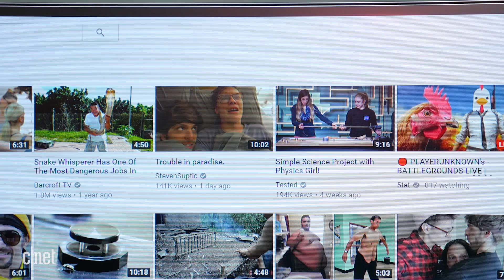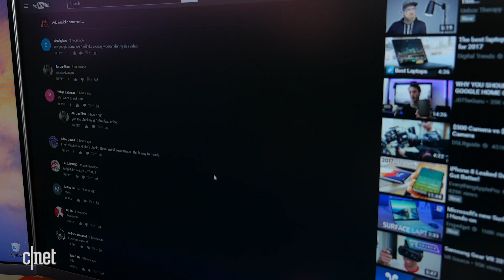How to enable the new 'dark theme' on YouTube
YouTube's new "dark theme" for computer or laptop is getting a redesign and it includes a new dark theme. Here's how to enable it now.